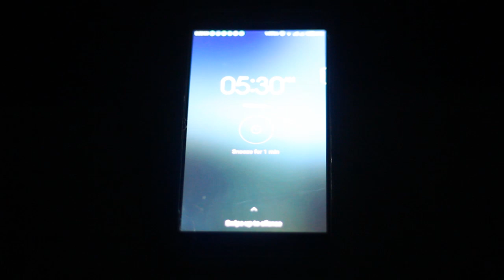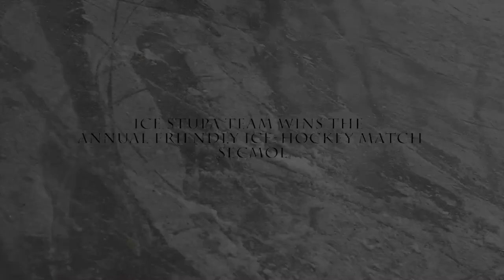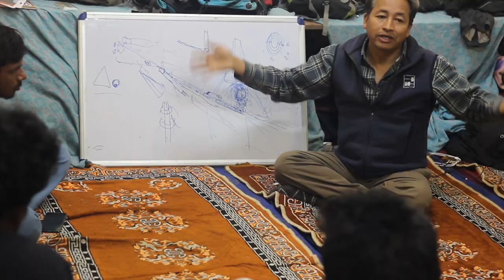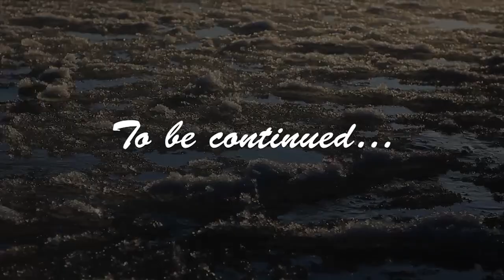once upon a time The Team winter soldiers.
The Team under the guidance of The Ice Stupa Founder Kaga Sonam Wangchuk on first Pilot Ice Stupa making daily routine...